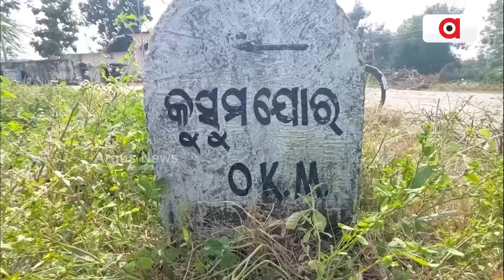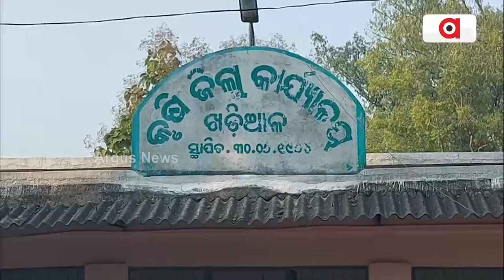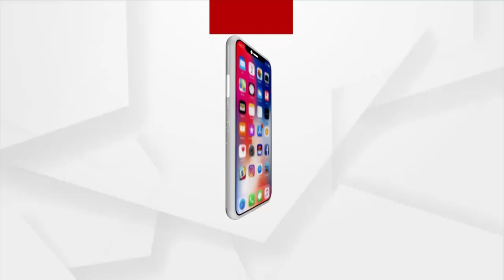ଅଭାବୀ ବିକ୍ରିର୍ ଶିକାର୍ ମକାଚାଷୀ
ନାଇଁନ କେନସି ମଣ୍ଡି ସୁବିଧା
କିଏ ବୁଝବା ମକା ଚାଷୀକଁର୍ ଦୁଃଖ । କେନ ବିକବେ କୁଇଣ୍ଟାଲ କୁଇଣ୍ଟାଲ ମକା ? ମକା ମଣ୍ଡି ନାଇଥିବାର୍ ଲାଗିର୍ ଫି ବଛର୍ ମକା ଚାଷୀକୁଁ ଶିକାର୍ କରୁଛନ୍ ଦଲାଲ୍ । ରାଏଜ୍ ସରକାରକୁଁ ଫି ବଛର୍ ମକା ମଣ୍ଡି ଖୁଲବାକେ ଦାବି କରୁଛନ୍ ଚାଷୀ ।  ହେଲେ ମକା ଚାଷୀକଁର୍ ଉପରେ  ରାଏଜ୍ ସରକାରକଁର୍ ଦରଦ ନାଇଁନ୍ ।